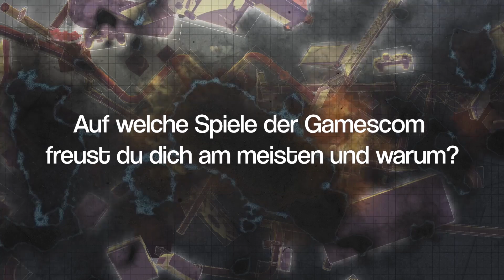gamescom 2018: Auf diese Games freuen wir uns besonders!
Spiele, Spiele und zur Abwechslung noch ein paar Spiele mehr - auf der gamescom buhlen Jahr für Jahr derart viele Titel um die Gunst der Zocker, dass die Auswahl schon mal schwer fällt. Zur Einstimmung auf die Mega-Messe in Köln haben wir unsere GAME-TWO-Redakteure gefragt, welchen Spielen sie in Köln am meisten entgegenfiebern.